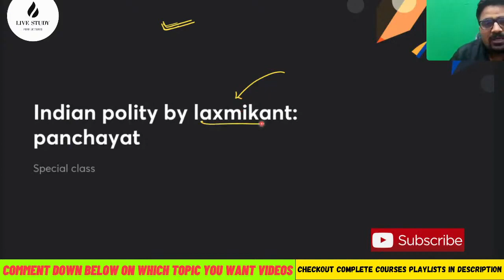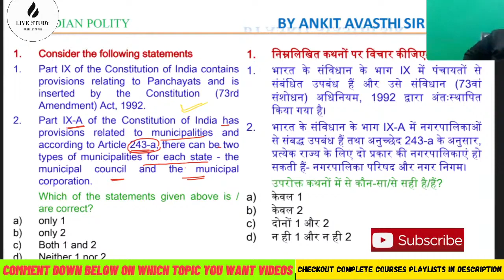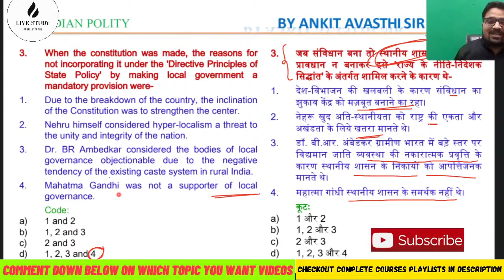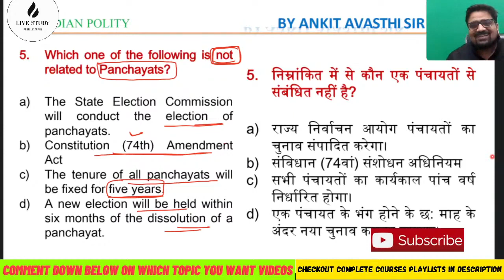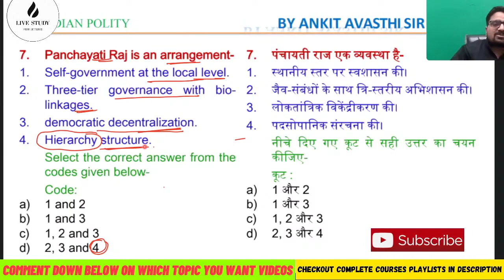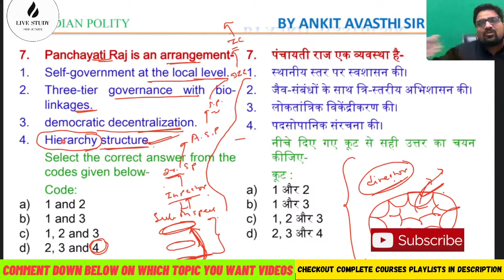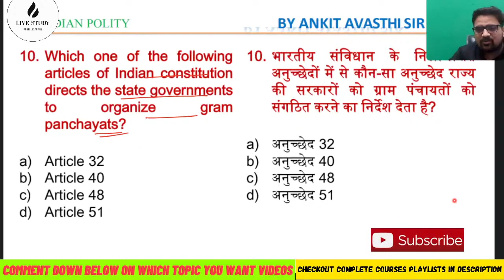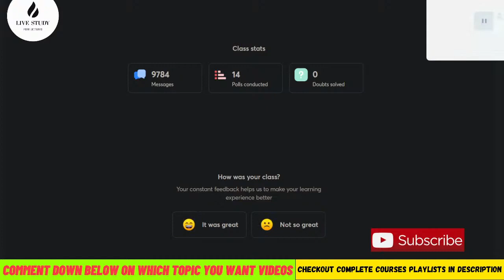Panchayat: Complete Paid Polity by Ankit Avasthi Sir | Part-14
In this YouTube video, Ankit Avasthi Sir provides an Introduction to the Complete Polity course. This is part one of the series, which is designed to help viewers learn and understand the fundamentals of Polity. Ankit Avasthi Sir is a well-known educator and expert in the field of Polity. In this video, he explains the important concepts and topics that will be covered in the course. This video is perfect for anyone who is interested in learning more about Polity, especially for those preparing for competitive exams. The video includes clear explanations and examples, making it easy to understand and follow. Don't miss out on this opportunity to gain a better understanding of Polity and increase your chances of success in upcoming exams!